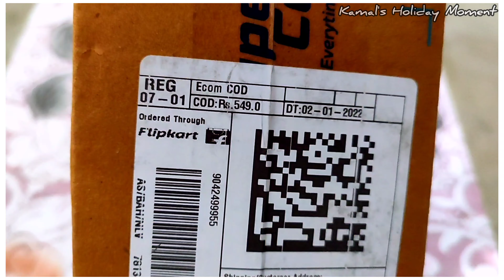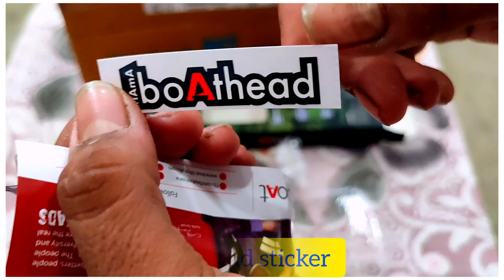UNBOXING OF boAt Bass head 242 Earphone Under 600/- [kamal Rajbongshi]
Kamal rajbongshi //Unboxing video

Buying Link of this product :-